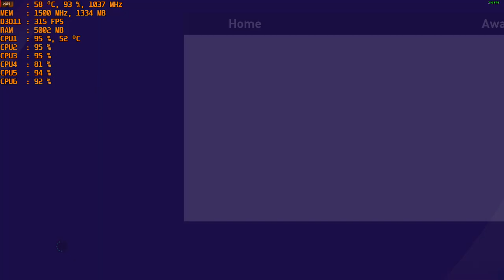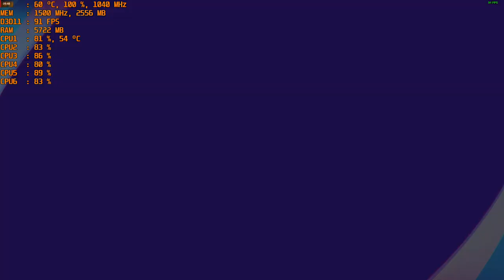eFootball PES 2021 - 1080p with the MSI R9 390 & AMD FX-6300